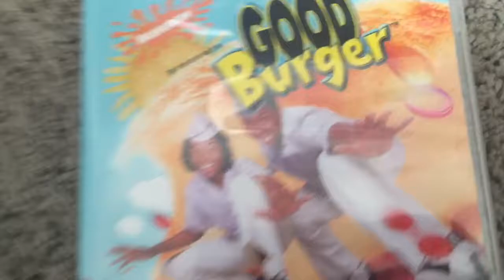Moviekid show ep 8 good burger movie review